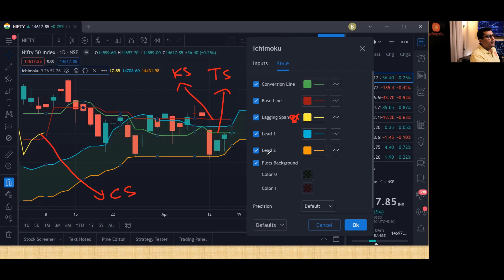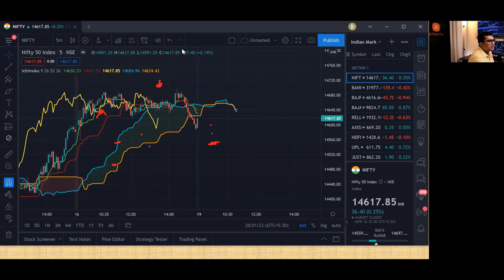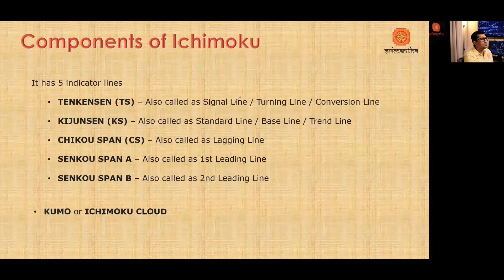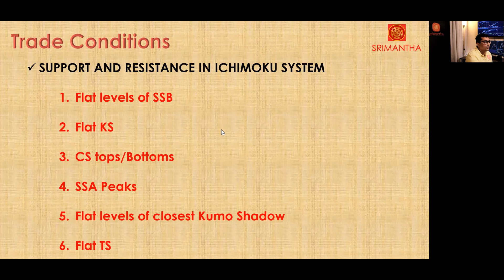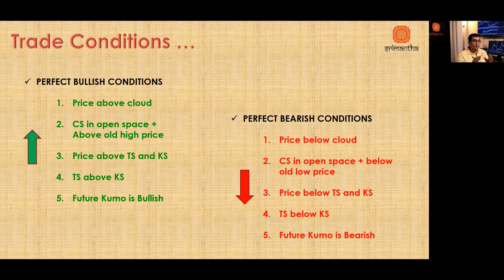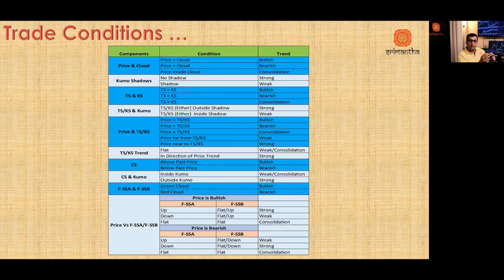Srimantha Gyan: Ichimoku Cloud in Kannada for Stock Market Analysis / ಕನ್ನಡದಲ್ಲಿ ಇಚಿಮೊಕು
Content of the videos, presentation and levels are indicative only, and to support the educational purpose only. Not to be considered as guaranteed. Kindly do your own research before making investments at your own RISK.